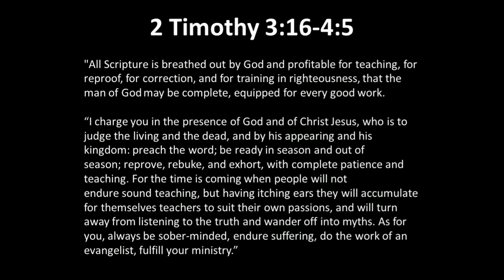When People Reject You Because You Brought God